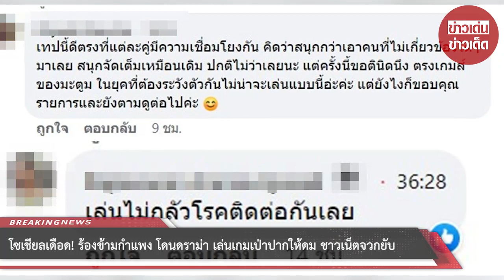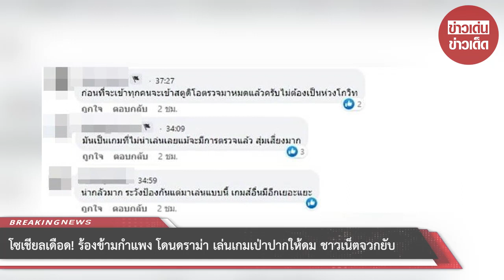โซเชียลเดือด! ร้องข้ามกำแพง โดนดราม่า เล่นเกมเป่าปากให้ดม ชาวเน็ตจวกยับ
มีดราม่าเดือดสนั่นโซเชียล กับรายการ “The Wall Song ร้องข้ามกำแพง” ที่ออนแอร์เมื่อวันที่ 25 สิงหาคม 2565 โดยเทปรายการดังกล่าวมีนักร้องชื่อดัง “ทัช ณ ตะกั่วทุ่ง” , ดารานักแสดง “เบสท์ รักษ์วนีย์” และ “ตงตง กฤษกร” รวมถึงดีเจชื่อดังอย่าง “มะตูม เตชินท์” เป็นแขกรับเชิญในรายการเพื่อทายว่า นักร้องหลังกำแพงที่ร้องคู่ตนเองนั้นคือใคร

โดยช่วงหนึ่งของรายการ มีการเล่นเกม โดยการให้ “มะตูม” ปิดตา จากนั้นก็ให้แขกรับเชิญท่านอื่นกินอาหาร แล้วเป่าลมใส่หน้าให้ มะตูม ดม เพื่อจะทายว่ากลิ่นดังกล่าวนั้นเป็นอาหารชนิดอะไร แลกกับการได้รับคำใบ้ของนักร้องหลังกำแพง

แต่งานนี้กลับมีดราม่าจนได้ เมื่อมีชาวเน็ตส่วนหนึ่งไม่เห็นด้วยกับเกมดังกล่าว แม้ว่าทางรายการจะมีตรวจโควิดทุกคน และ ผลออกมาเป็นลบก็ตาม แต่ใช่ว่าผล ATK จะแน่นอนเสมอไป ซึ่งเกมเป่าปากให้ดมมันสุ่มเสี่ยงมาก ในยุคที่มีการแพร่ระบาดโควิด-19 อยู่ และไม่น่าจะเล่นเกมในลักษณะนี้ เกมอื่นมีอีกเยอะแยะ

00:00 - Intro
00:10 - News
01:00 - Minute